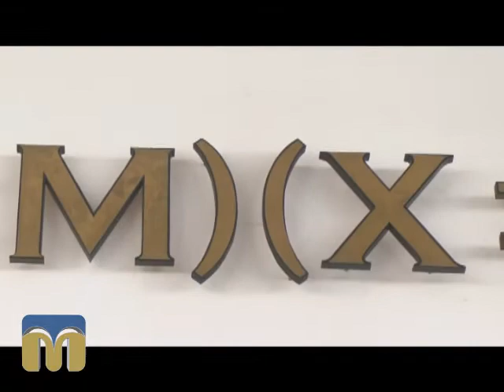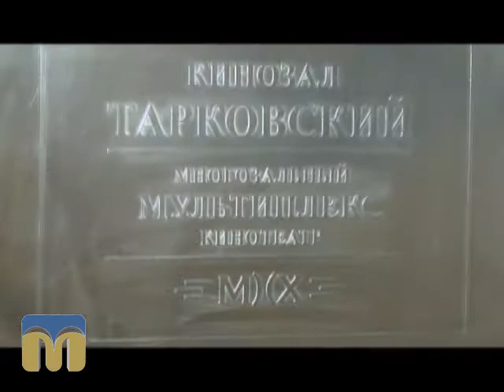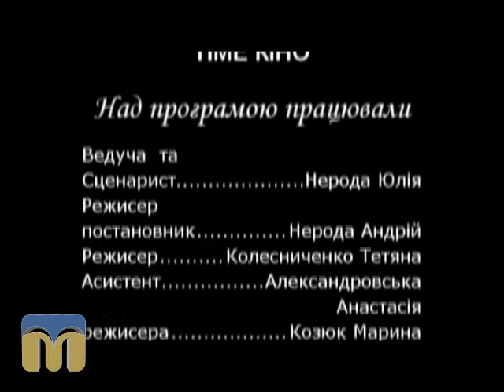TIME КіНО - "Казка казок"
ТIME Кіно - телепроект, який знає про усі новинки кінематографу, про фільми номінанти на кращі нагороди світу, про  прем’єри, які незабаром з’являться на великих екранах, сучасних кінотеатрів нашого міста.